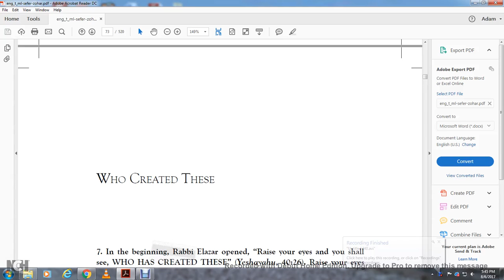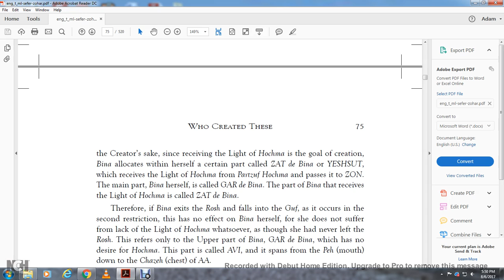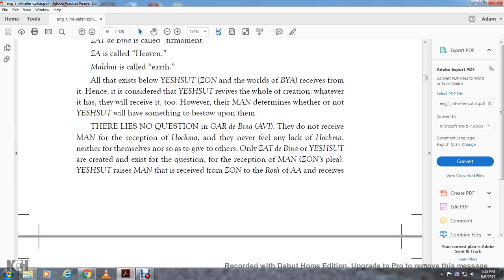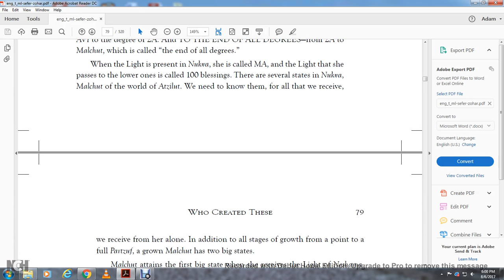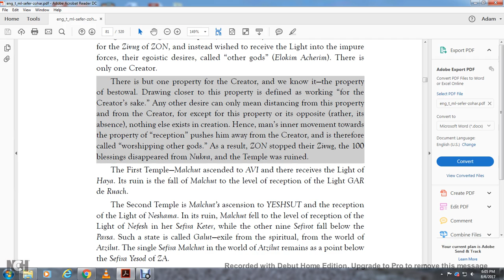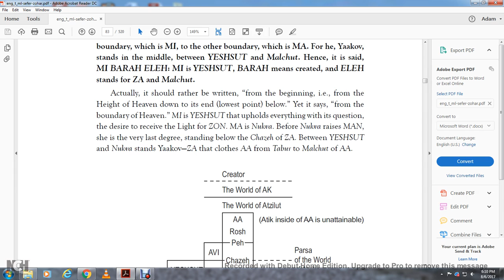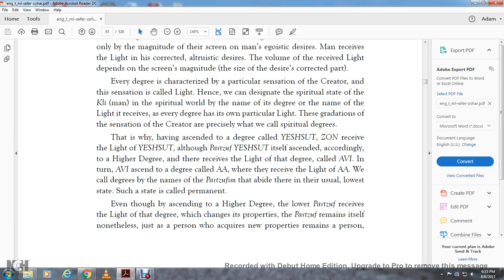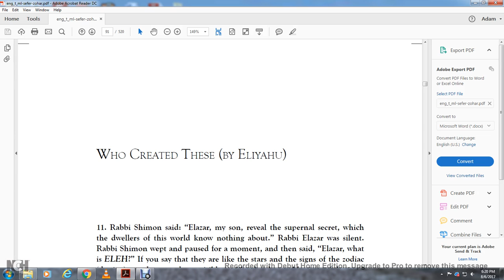book of zohar part4